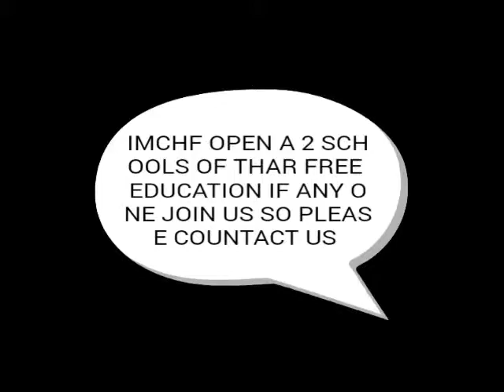Imchf School Free Education